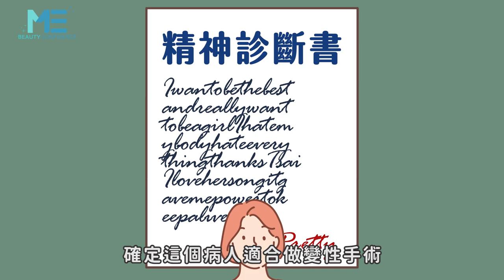變性｜做變性手術前為什麼要簽同意書？！醫師詳細說分明！ft.整形外科沈秉輝醫師【ME美醫誌】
變性手術是一個大型手術，因此術前需準備的文件需要相當慎重！沈秉輝醫師表示，除了一般手術具備的手術同意書與麻醉同意書外，還會希望患者可以取得兩張以上的精神科醫師診斷同意書，藉此確認患者的狀況，讓術後的問題降到最低。此外家屬的認可也是相當重要的一環，術後患者會需要生理及心理的支持，這時家人的支持就會扮演十分重要的角色！

各節重點：
00:13 手術前準備的文件
00:32 親屬的認可
00:52 術後可能需要的援助

延伸閱讀：
變性｜性別認知的古今差異！什麼是性別多元化？ft.整形外科沈秉輝醫師【ME美醫誌】
變性｜什麼是性別認同障礙？跟性別不安有關嗎？ft.整形外科沈秉輝醫師【ME美醫誌】